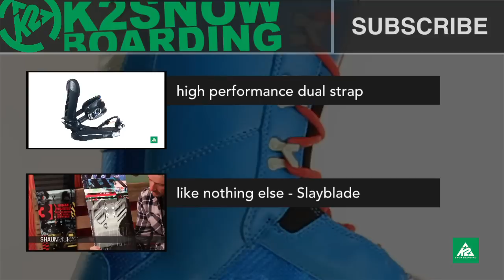2011 - 2012 K2 T1 Snowboard Boot High Performance Vibram sole with laces and BOA conda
The T1 has built its reputation on strength and support. This year with the addition of the Endo Construction, we have doubled down on those key elements. Long lasting support and flex for the 100-day plus rider.